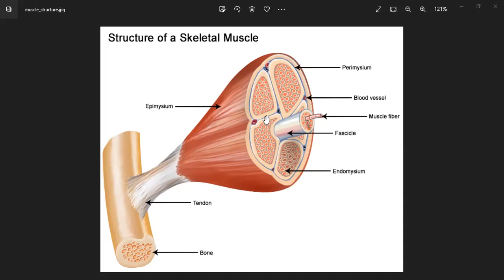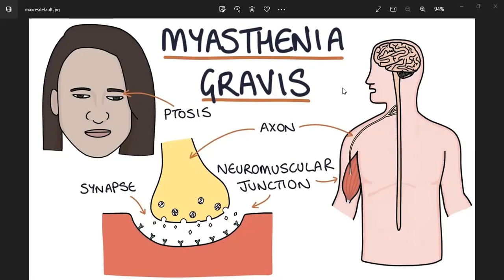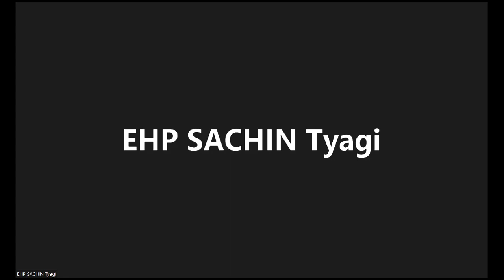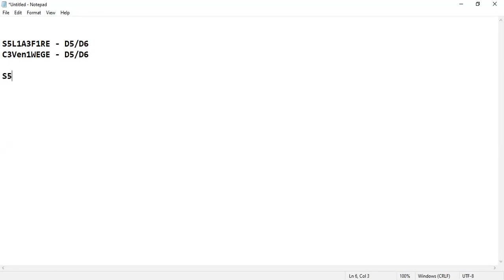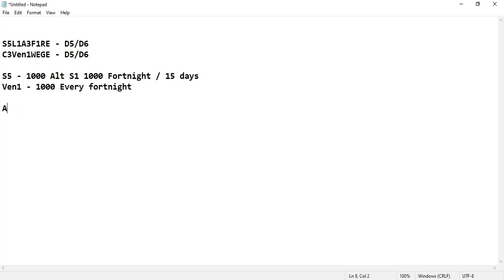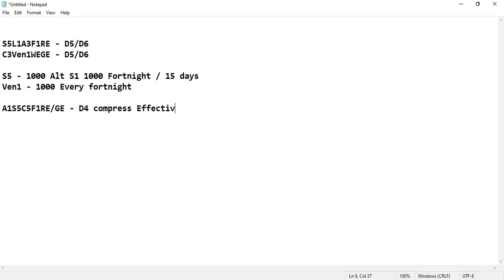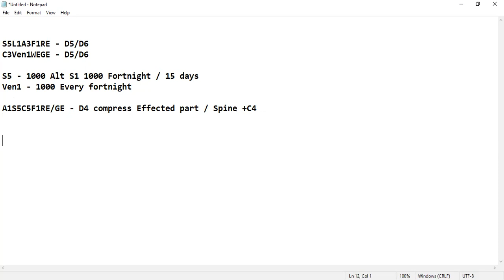Electro Homeopathy Treatment of myasthenia gravis